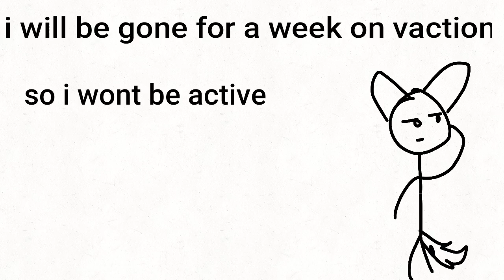I will be gone for a week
Ya i will be inactive so idk if i will respond to and texts or comments sorrt

I made this really quickly lers hope uploading it doesnt use alot of data 🙏🙏🙏